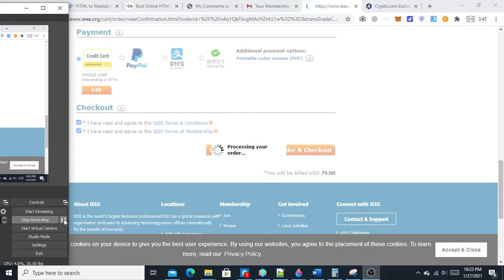Paid IEEE Membership With Bitcoin Through Vandle Cryptoable Prepaid Visa Card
00:00 Choosing Vandle Visa Card Payment
00:10 Complete Membership Order & Checkout
00:23 Payment Successful
00:34 Vandle Card Shown